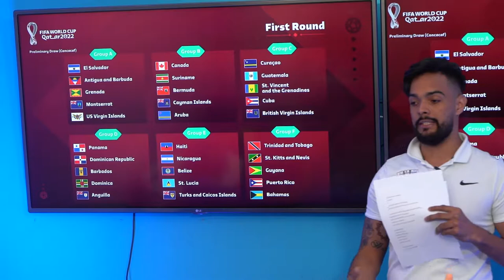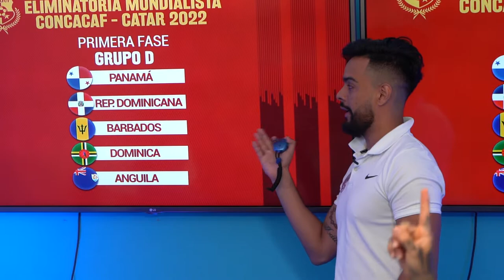EN LA PIEL DEL FANÁTICO | ¿A QUIÉN LLEVARÁ CHRISTIANSEN A LAS ELIMINATORIAS?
Micro ciclos, LPF y la lista de 40 pre seleccionados para las eliminatorias del mundial de Fútbol Catar 2022 ¿A quién llevará CHRISTIANSEN a las eliminatorias?, Selección femenina vs. GUATEMALA